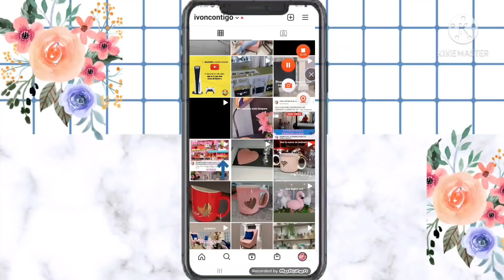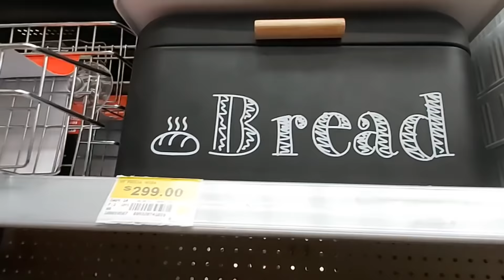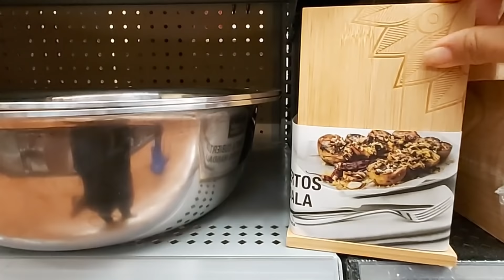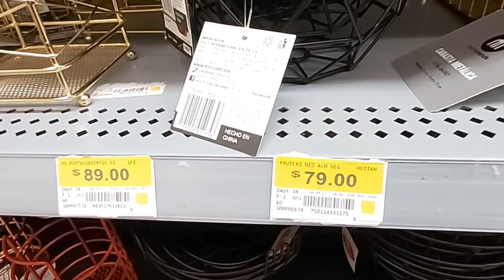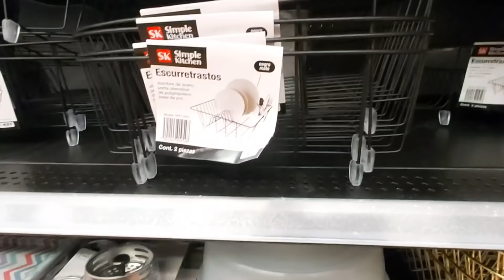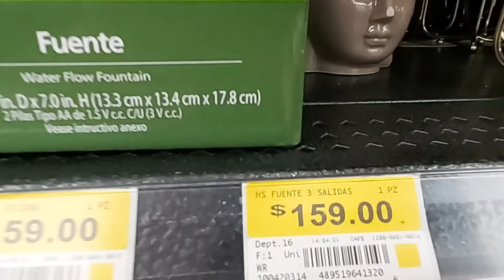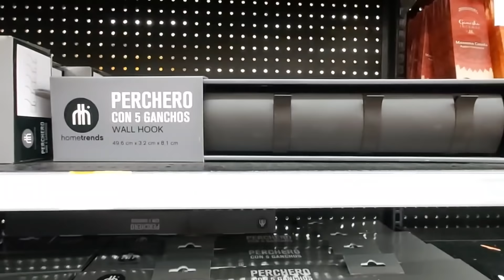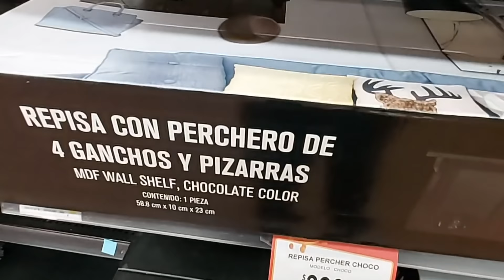🏃‍♀️RECORRIDO/ LAS MEJORES NOVEDADES EN WALMART😱👍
HOLA CHICAS, HOY LES COMPARTO UN NUEVO RECORRIDO POR UNA DE MIS TIENDAS FAVORITAS WALMART,  ESTE RECORRIDO FUE DESPUÉS DEL 10 DE MAYO, ASI QUE LES.COMENTO QUE WALMART A VENDIDO SUPER BIEN, POR EL MOMENTO ESTO ES LO QUE ENCONTRÉ,  ESPERO LES GUSTE 😘👍

🌹TIENDA EN LINEA DONDE ENCONTRARÁS EL REGALO IDEAL PARA MAMA "BAG CITY "

Celular con el que grabo:
SamsungA80

PARA NEGOCIOS O COLABORACIONES ENVIAME UN CORREO 📲:⬇️⬇️⬇️⬇️⬇️⬇️⬇️

Seccion de mi canal:⬇️⬇️⬇️⬇️⬇️⬇️⬇️⬇️

Últimos Videos

🔴"MI CASA DE INFONAVIT"  TRANSFORMACIÓN /CAMBIOS CAMBIOS EN EL COMEDOR/DECORA CON WALDOS 🌹